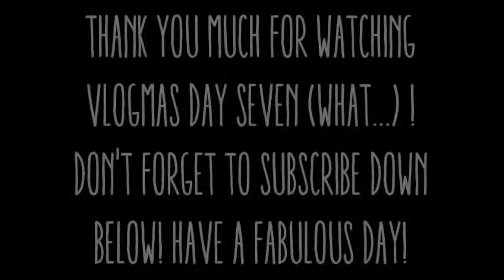CHRISTMAS SHOPPING AT TARGET // VLOGMAS DAY 7